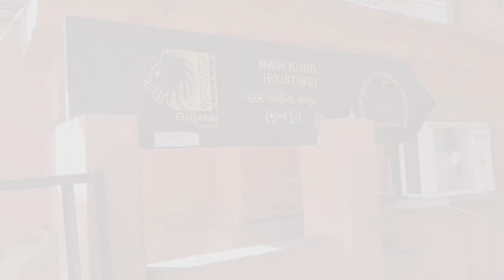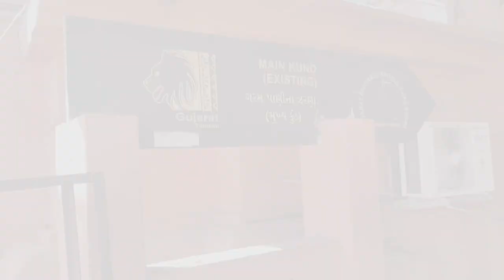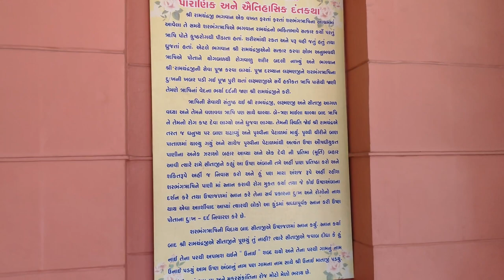उनाई माता मंदिर की कहानी || Unai Mata Temple || Sindhai || Gujarat || MRDHT